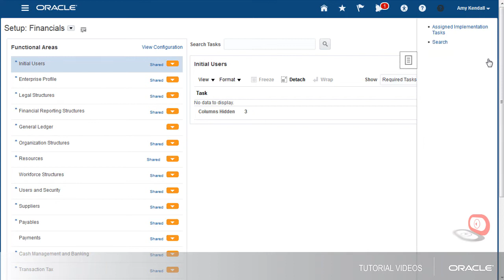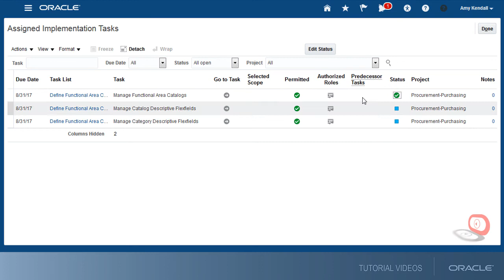Setup | Entering Setup Data Using Assigned Tasks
This tutorial applies to Rel 13. It shows you how to enter setup data using assigned tasks.